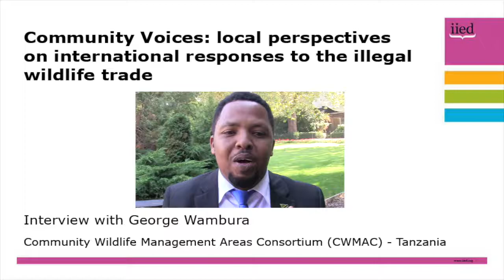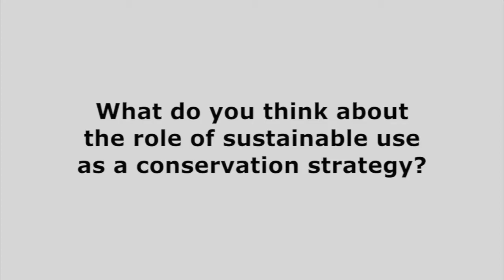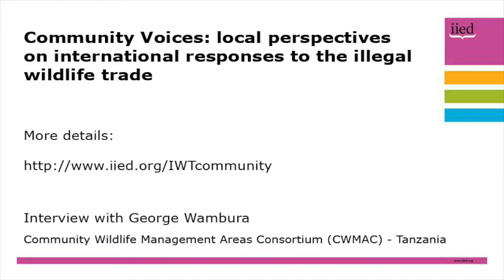Community Voices on IWT: George Wambura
George Wambura, of the Community Wildlife Management Areas Consortium (CWMAC) in Tanzania, is interviewed about the importance of local communities getting a voice in efforts to combat the illegal wildlife trade.

Masuko was among the participants at a Community Voices: local perspectives on international responses to the illegal wildlife trade conference at London Zoo on 10 October 2018.

The event was organised by IIED, International Union for Conservation of Nature Sustainable Use and Livelihoods Specialist Group (IUCN SULi), Fauna & Flora International (FFI) and the Zoological Society of London (ZSL).

The representatives from communities affected by the illegal wildlife trade called on governments meeting at the London conference on the illegal wildlife trade (11-12 October) to recognise local communities as equal partners in conserving wildlife, strengthen their rights to land and increase benefits from wildlife, and give local knowledge equal status in tackling the illegal wildlife trade.